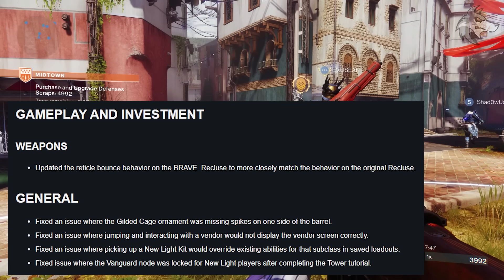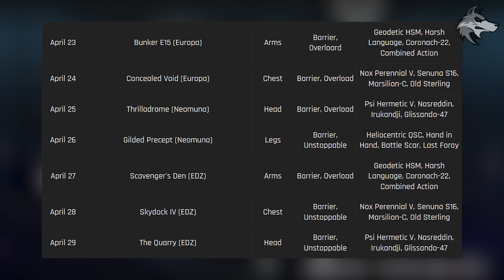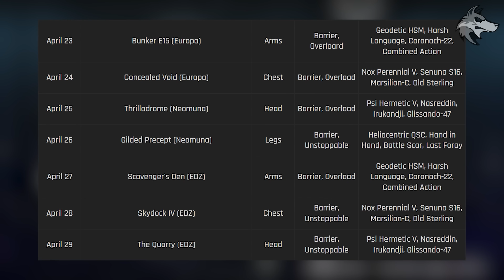Destiny 2: NEW ARCHIE QUEST & PATCH CHANGES! Eververse, New Weapons, Vendors, Exotics (23rd April)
Destiny 2: NEW Quest Loot, Patch Changes Today, Vendor Update,Free Bright Dust, Eververse Loot, Season Reset & More! (23rd April Weekly Reset & Eververse Today - Into The Light)

(MUSIC CREDITS)
*Rock Angel - Joakim